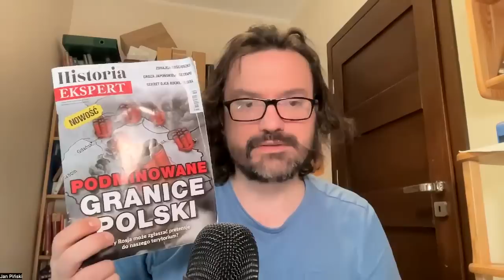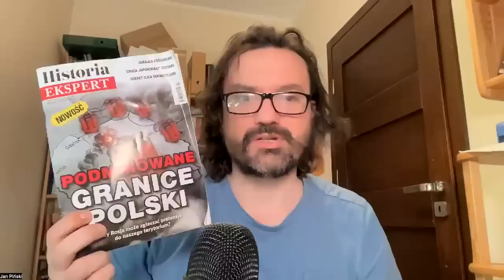Polaszczyka zatrzymano, by nie mówił o Kaczyńskim! Były oficer WSI miał dać mi wywiad. Jan Piński